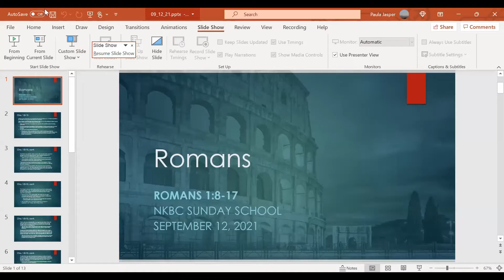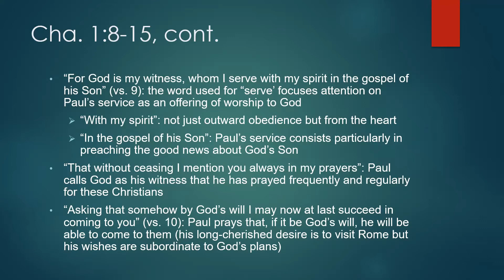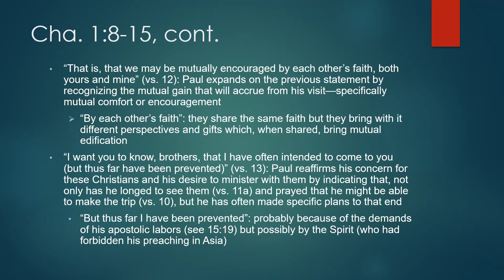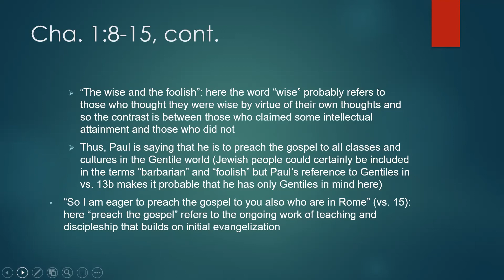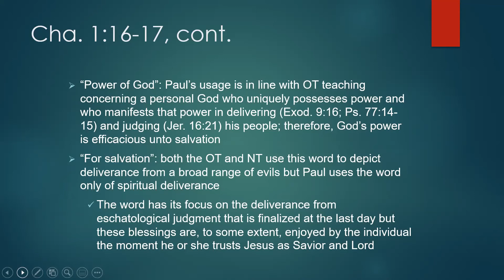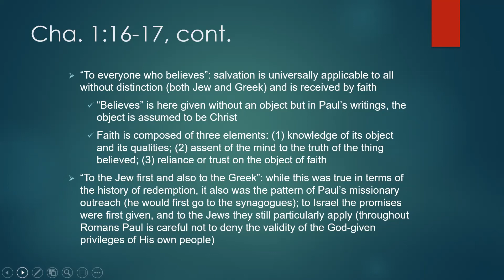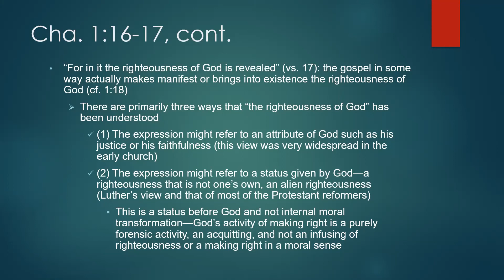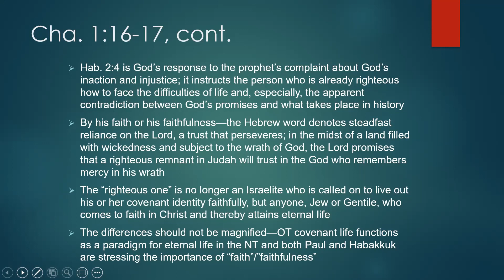Romans - September 12th